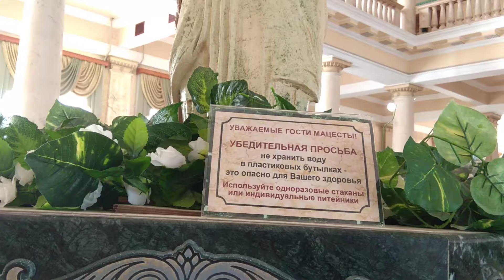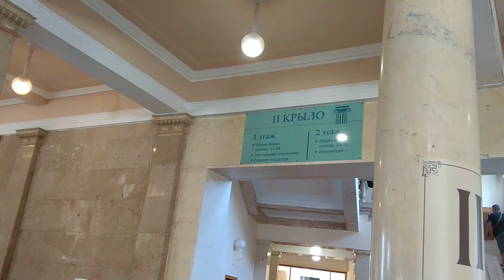Бальнеологический санаторий Мацеста.